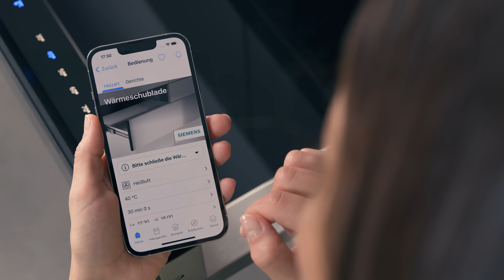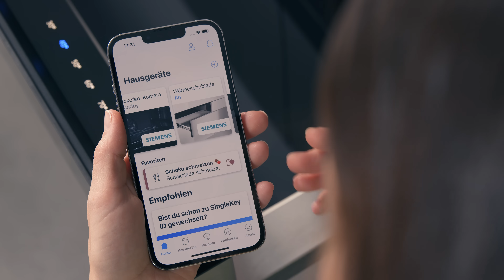Warmhalten, Vorwärmen, Gären & vieles mehr: So praktisch ist eine Wärmeschublade | Siemens Backofen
Kennst du das? Du hast den ganzen Abend verschiedenste Komponenten für dein perfektes Menü vorbereitet, aber nun stimmt das Timing nicht und deine Beilagen laufen Gefahr, kalt zu werden, bevor der Hauptgang fertig ist? Dann ist die Siemens Wärmeschublade die perfekte Lösung für dich! 😍

00:00 Multifunktionale Wärmeschublade
00:40 Warmhalten, Vorwärmen, Gären & vieles mehr
00:48 Programm- und Heiz-Möglichkeiten

Damit künftig nichts mehr schiefgeht beim Kochen, unterstützt dich deine multifunktionale Wärmeschublade von Siemens auf ganz vielfältigen Wegen! So kannst du darin nicht nur deine Gerichte warmhalten, sondern auch Teller und Tassen vorwärmen oder deinen Teig gehenlassen. 💪

Für eine einfache Bedienung verfügt das Gerät über vier vorinstallierte Programme, die direkt über das beleuchtete Touch Bedienfeld anwählbar sind. Alternativ kannst du aber auch direkt eine Temperatur zwischen 30 und 80 °C auswählen.

Ein weiteres Highlight: wie alle anderen Siemens studioLine Geräte aus der Serie iQ700, ist auch die Wärmeschublade mit der Home Connect App vernetzt und bietet darüber noch 16 weitere voreingestellte Programme und Heizarten, wie beispielsweise Programme zum Auftauen, Niedrigtemperatugaren oder die Funktion zum Schokolade schmelzen. 🍫

Wenn du häufig die gleichen Programme benutzt, kannst du diese auch ganz einfach auf die Favoriten-Taste auf dem Touch Display abspeichern.

Backofen kaufen: Welcher ist der richtige für dich?

👫  Natürlich sind wir auch auf allen anderen Kanälen immer für dich da.